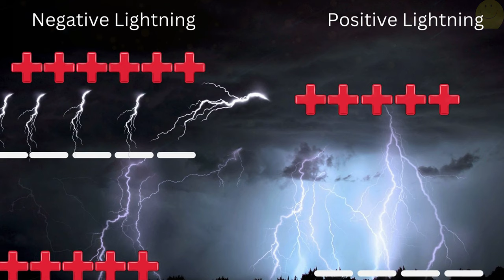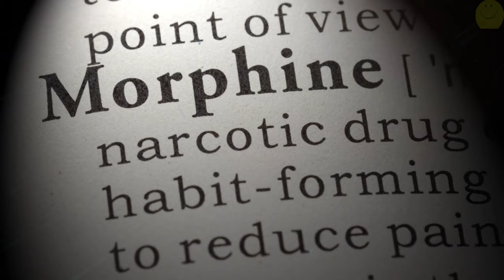Mind-Blowing Facts to Boost Your Knowledge!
Ditch the boring facts! Get ready to EXPLODE your brain with mind-blowing trivia and SECRET facts you WON'T BELIEVE!  This video is your ultimate knowledge buffet of the bizarre!

Here's what you'll get:

** Reality-Shattering Facts:** We're talking mind-blowing science that will make you say "WOW!"
Friend-Impressing Trivia: Become the ultimate know-it-all with conversation starters that will leave everyone amazed.
Brainpower Boost Across Categories: From science and nature to surprising facts about yourself, we've got you covered!